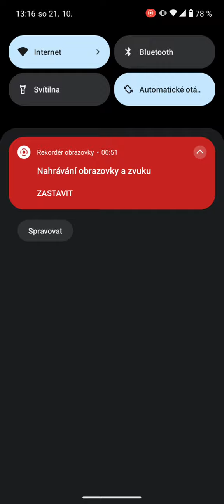TÝNY HOT PLAVKY 😍❤️